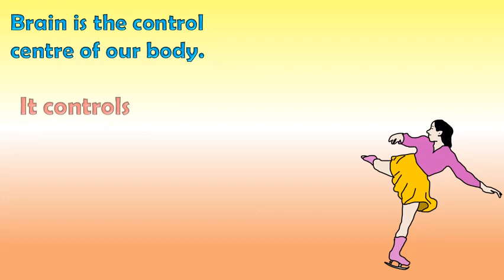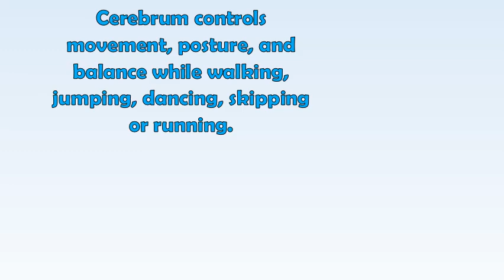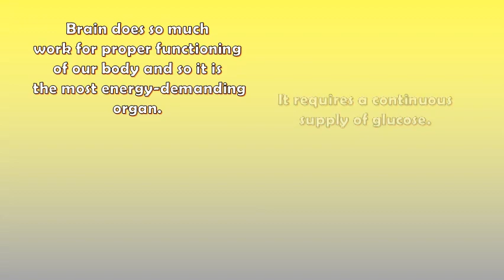Brain; parts of brain and their functions; cerebrum cerebellum brainstem; science for kids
Brain (video + audio) is the most confusing organ for many kids.
This video discusses the very basic structure and function of brain which will help primary class kids to form a strong base before moving forward to the next level learning.